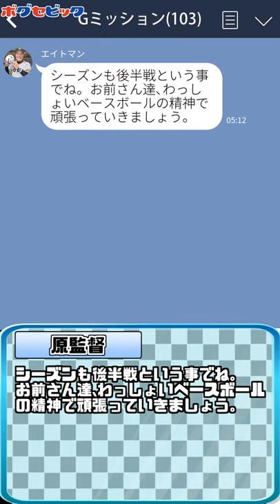【ショートネタ】石井琢朗横浜復帰！巨人退団の真相【ボグセビック】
石井琢朗､ベイスターズに復帰！巨人退団のウラには!?